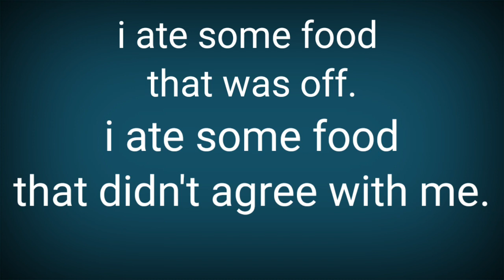잘못된 음식을 먹었어